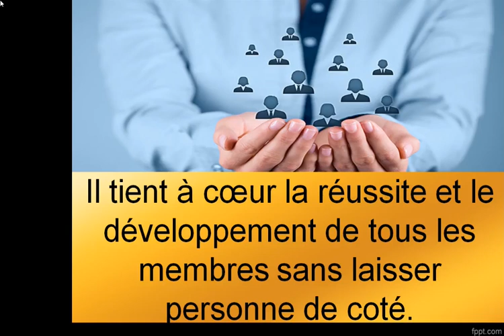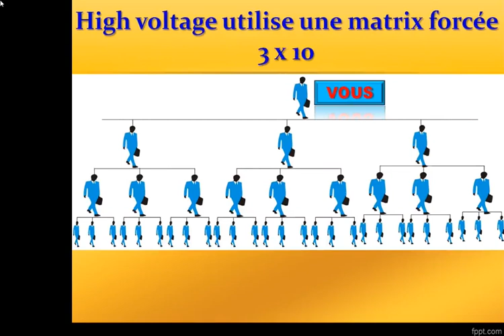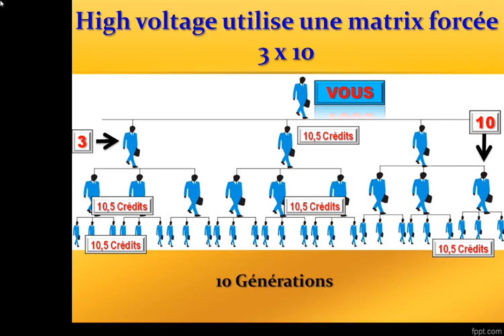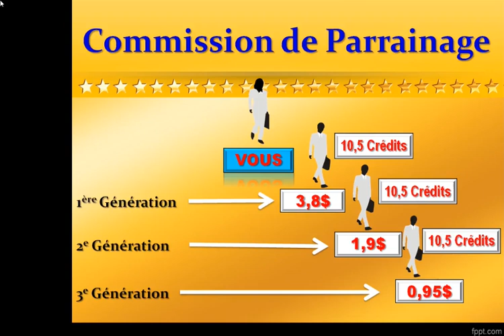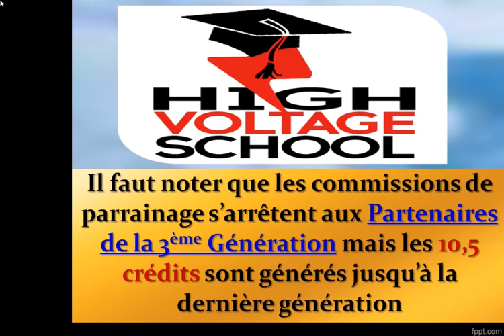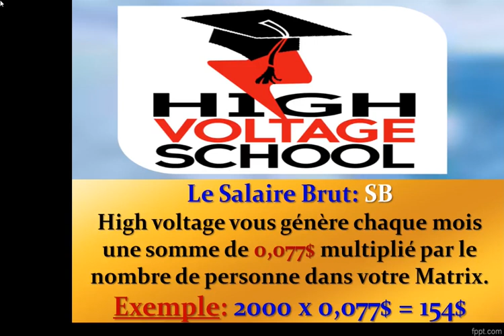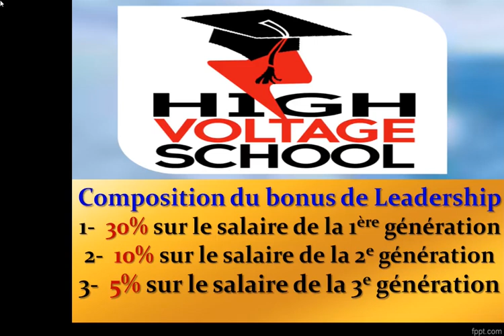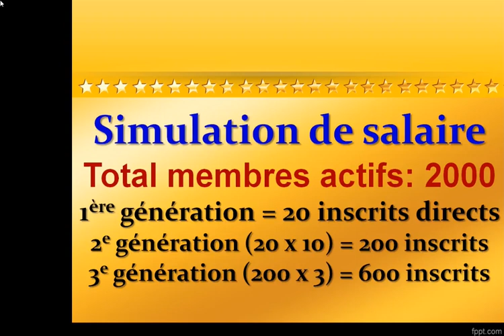PRESENTATION HIGH VOLTAGE SCHOOL PARTIE 1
HIGH VOLTAGE SCHOOL.
Aux 100 premières personnes qui activent le HIGH STARTE PACK Du 23/08 au 04/10, à 31,25$ ATVCash = 47,5$ US Nous offrons Le STARTER PACK LEVEL 1 SPÉCIAL constitué de:

1- La Formation trading sur le marché de l'or,

2- Une Formation complète en E-commerce et le Web Marketing,

3- La Formation sur les cryptomonnaies,

4- La formation sur l'investissement en Bourse: BRVM

5- La formation sur le Wi-Fi BUSINESS,

6- Un Coffret d'outils pour entrepreneurs,

7- 100 livres sur le leadership, Business et Coaching,

8- Vous recevez  pendant 30 jours, le HIGH VOLTAGE SMS (Coaching à distance par SMS motivation)

9- Votre crédit formation est activé pour vous permet de vous inscrire gratuitement dans des écoles et universités de votre choix à travers le monde,

10- Vous commencez à recevoir un salaire et un chèque de 1250$ ATVCash soit 1.900$ US à la fin d'une année sur votre compte HIGH FINANCIAL
Devenez membre en remplissant ce formulaire:

Pour plus d'Infos, veillez rejoindre la communauté sur Telegram où nous répondons à toutes vos préocupations en cliquant sur le lien suivant:

Un Programme développé Par Coach Didier Gagnant du Centre C-FOLI : Centre de Formation en Liberté Individuelle.